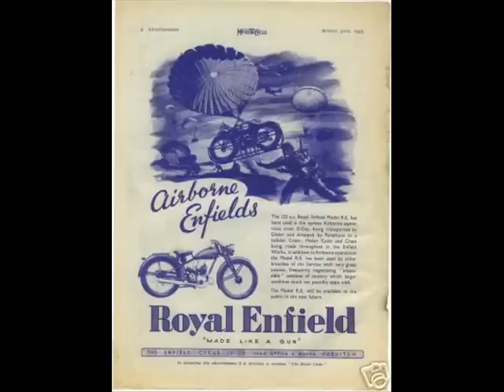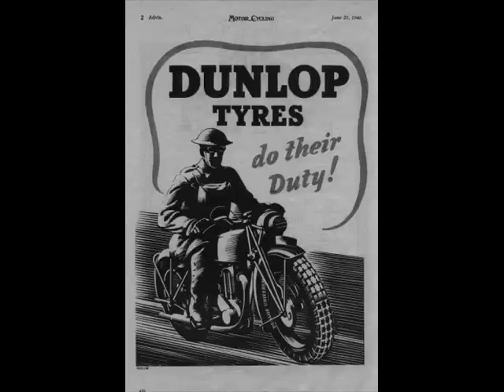royal enfield flying flea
royal enfield wd flying flea paratropers bike as used by 6th airborne brigade in normandy on dday
go there add info pics whatever u have..thanks all for the interest.